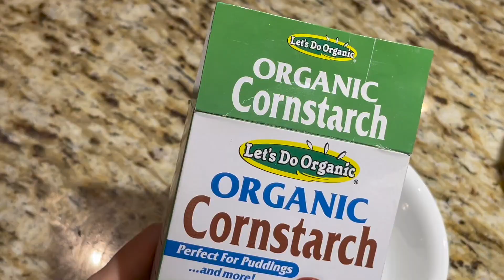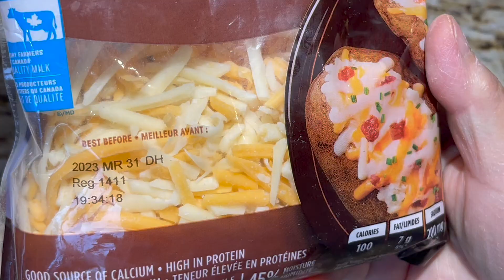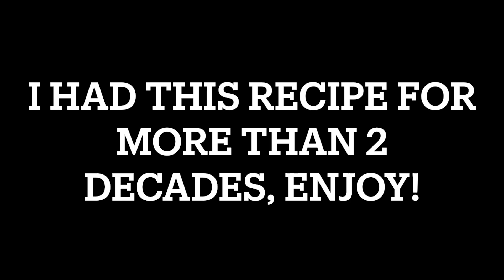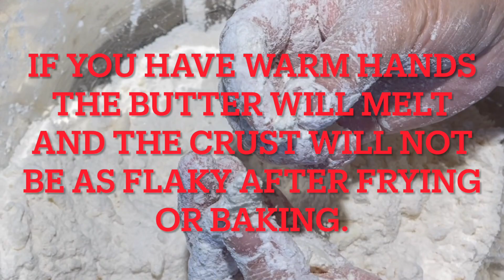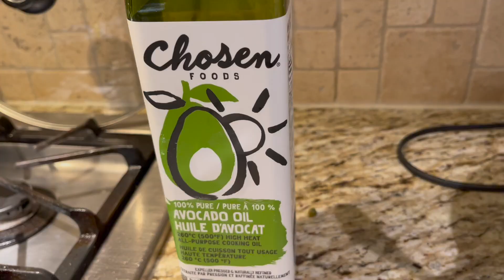Baked or fried, one recipe! Super crusty and flaky. A hint of sweetness on every bite! Addicting!!!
No oven, no problem, fry them! More people like them fried. Super super yummy and easiest to make!